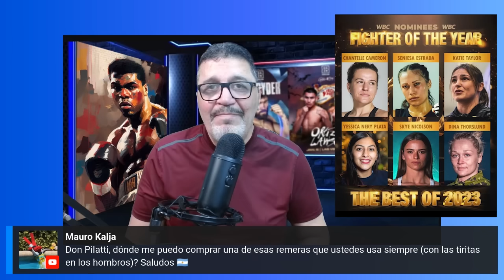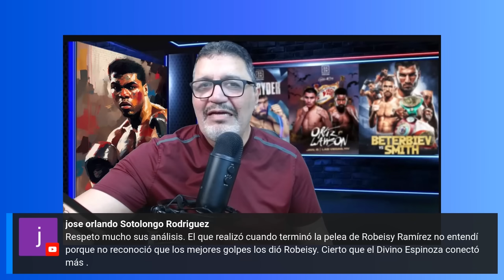Pilatti en Vivo: Primer corte con temas calientes sobre Vergil, Barroso, Amanda, Morrell y Canelo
Bienvenidos al primer corte del primer programa semanal en vivo del 2024.
Temas seleccionados
(00:01) Vergil Ortiz y un exceso en el peso que lo condena
(01:57) El CMB dejó fuera de las nominaciones a Amanda Serrano y se equivoca
(03:40) La mirada encima del próximo rival de David Morrell y los errores en el manejo de su agenda.
(08:58) Preguntan ¿cuándo se esperan noticias sobre la próxima pelea de Canelo? Tenemos la respuesta